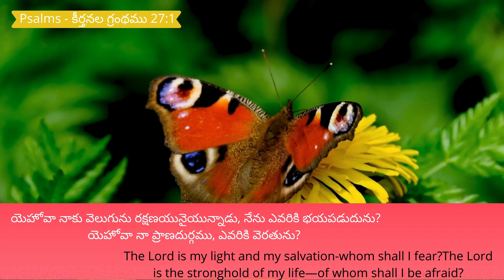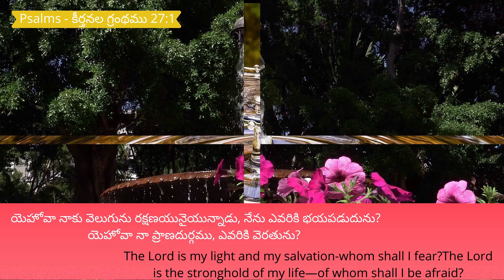15.09.2024 | Promise of the day From The Prince Of Peace